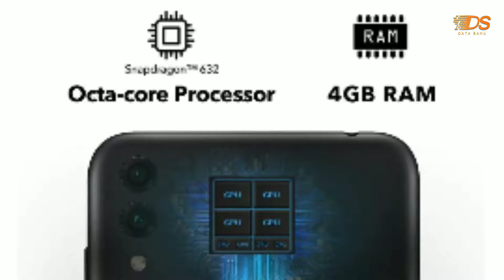Honor 8C Ka kadwa sach - bewaoof maat hona !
In this video i discuss about honor 8C and pros and cons about this smartphone.